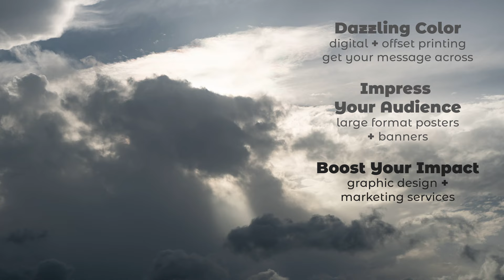Rapid Press Services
Rapid Press offers printing, copying, design and mailing services to the Stamford CT area including Fairfield County and the New York metro area